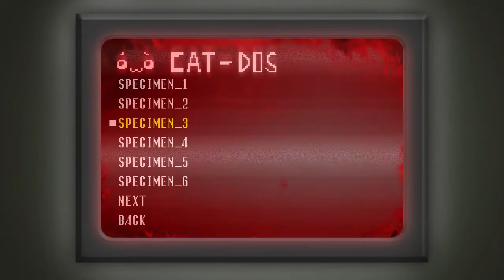Silent Ringu - Spooky's House of Jump Scares - #5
Let's play some Spooky's House of Jump Scares!